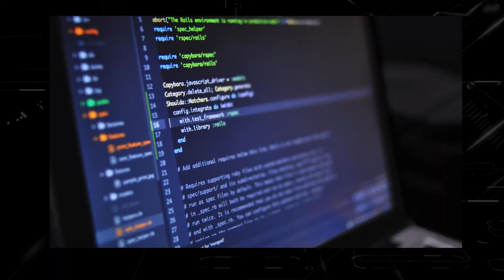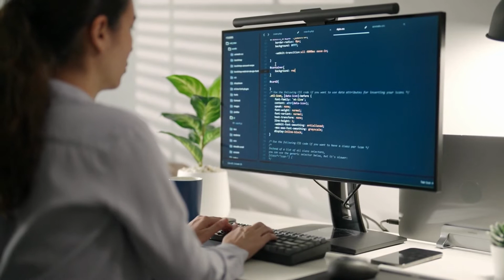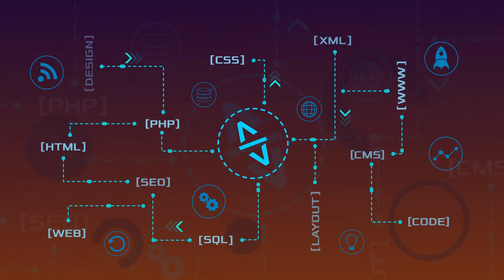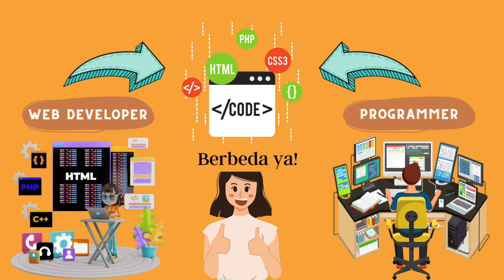Perbedaan Web Developer dan Programmer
Pada Video kali ini kita akan membahas mengenai Perbedaan Web Developer dan Programmer

web developer
web developer career
web developer interview
web developer course
web developer day in the life
web developer portfolio
web developer roadmap
web developer freelance
web developer vs software developer
web developer pemula
web developer tutorial
web developer roadmap 2022
web developer life
web developer vs data scientist
belajar web developer,
belajar web design dari nol
belajar web
belajar web programing
belajar website dari nol
belajar webpack
belajar websocket
belajar web design
belajar web3
belajar website wordpress
belajar web design untuk pemula
belajar webflow
belajar web security
belajar web pemula
belajar website wordpress
belajar website pemula,
belajar website tanpa coding
belajar website
belajar website developer
belajar website dari awal
website belajar ielts gratis
website belajar mandarin
website belajar bahasa inggris
website belajar mengetik 10 jari
website belajar hacking
website belajar coding
website belajar hacking gratis
programmer zaman now
programmer
programmer desk setup
programmer life
programmer zaman now javascript
programmer zaman now docker
programmer zaman now golang
programmer setup
programmer zaman now java
programmer zaman now kubernetes
programmer zaman now php
programmer zaman now laravel
programmer zaman now git